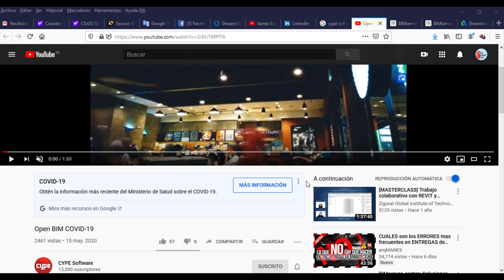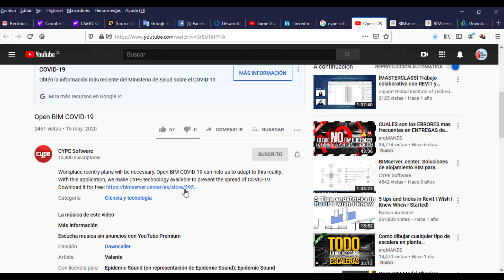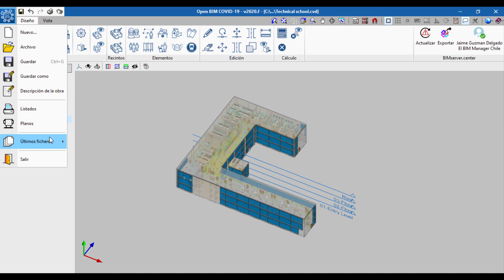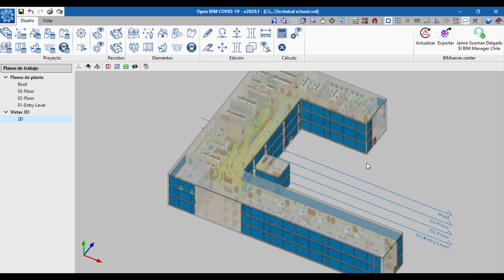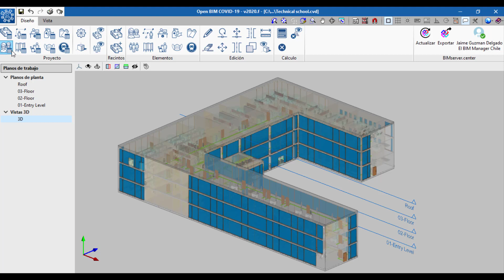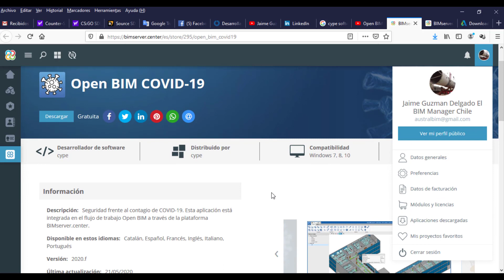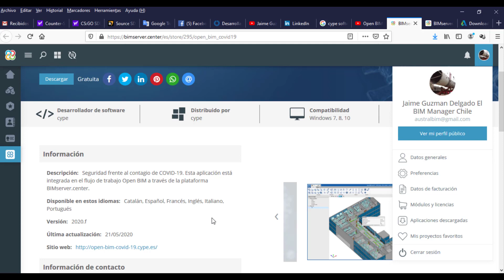CYPE Open BIM COVID 19 Jaime Guzman Delgado El BIM Manager Chile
CYPE
Software Open BIM COVID-19 -  GRATIS

Mi video para Prevencionistas de Riesgos y Seguridad en Obra, Totalmente Real, e instalación del software y datos en la descripción de mi video, para dudas o consultas

Información Extra
Universidad de Cataluña - España

Skype: jaime.guzman.delgado

CHILE
Danny Lobos - BIM Expert

ARGENTINA
Universo BIM - Luciano Gorosito :

CHILE
SEIHC SPA

CHILE
Joaquin Gomez Mella - Arquitecto BIM

CHILE
Distribuidor Presto - Presupuesto y Costes Construcción e Industrial:

CHILE
SONDA

MEXICO
Victor Cessa :

MEXICO
Neptali Nuriulu Vasquez - Chiapas :

MEXICO
Arquitectura- Humberto Burgos - Monterrey

MEXICO
Ingeniería Civil - Osvaldo Mirelles - Guanajuato - Mexico